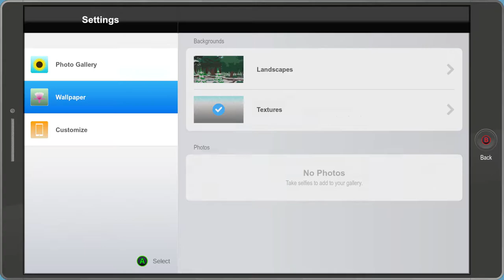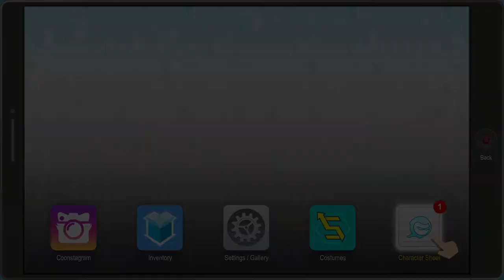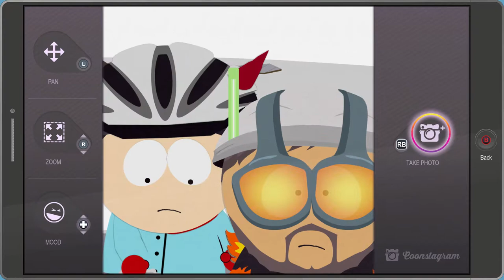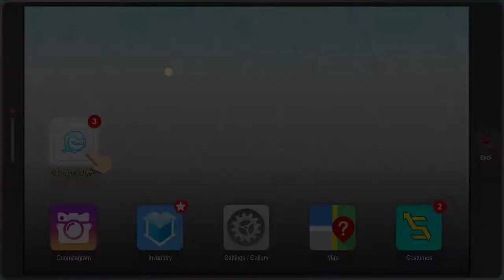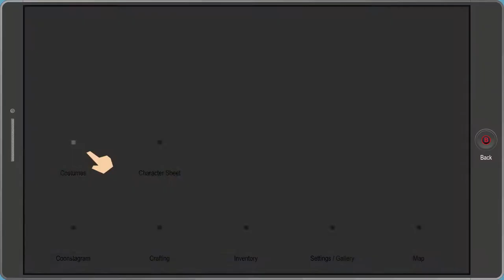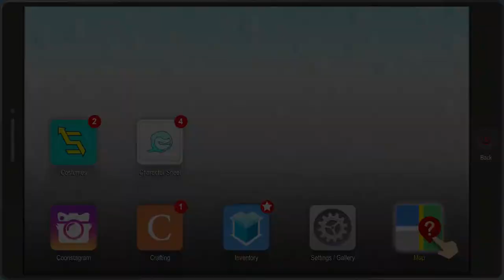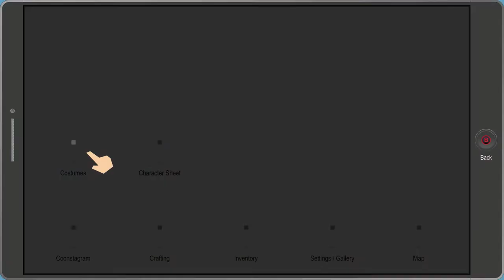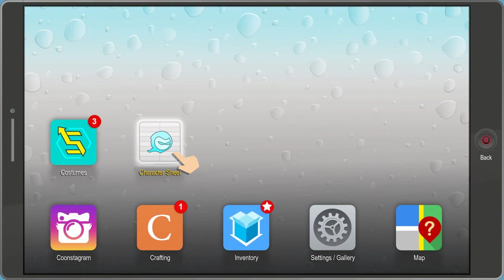South Park TFBW: EP 2 - Let Me Take A Selfie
It is not required to enjoy my content though